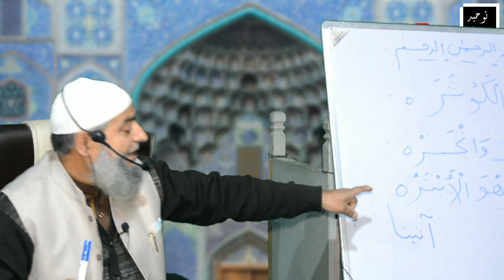مجلس فهم قرآن سورة الکوثر قسط 1 /فضیلة الشیخ عبدللطیف بٹ المدنی/بمقام ناگام چاڈورہ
Support Tawheed Presentation on various social media platforms.

🔴Mistakenly uploaded
If we have mistakenly uploaded any copyright material, please message us and we will take down immediately

SUPPORTED BY
1:- ADIL GANI (founder)
2:- SUHAIB UZ ZAMAAN (managing director)
3:- SHAHID BIN KHURSHEED (chief editor)
                      TEAM TAWHEED PRESENTATION